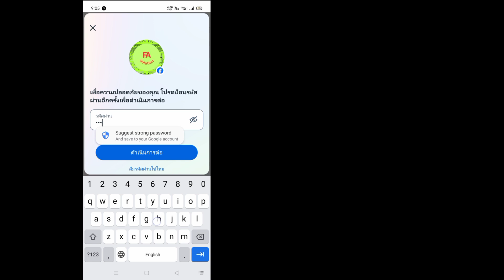วิธีลบ Gmail และหมายเลขโทรศัพท์ออกจากบัญชี Facebook | ลบ Gmail หลักบน Facebook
ในวิดีโอนี้ ฉันจะแสดงให้คุณเห็น [วิธีลบ Gmail ออกจากบัญชี Facebook, วิธีลบ Gmail หลักบน Facebook]  ดังนั้นให้ดูวิดีโอนี้อย่างระมัดระวังและอย่าข้ามวิดีโอนี้ หากคุณข้ามวิดีโอนี้ คุณจะไม่เข้าใจมากนัก ดังนั้นหากมีปัญหาใดๆ คุณสามารถถามฉันและแสดงความคิดเห็นด้านล่างได้ ฉันจะพยายามแก้ปัญหาของคุณ หากคุณชอบวิดีโอนี้ โปรดกด  ชอบและติดตามช่องของฉันขอบคุณ

 วิธีลบ Gmail ออกจากบัญชี Facebook วิธีลบ Gmail หลักบน Facebook  โปรดปฏิบัติตามคำแนะนำบนหน้าจอทุกขั้นตอนของฉัน

 🖤 อย่าลืมกด "LIKE" ด้วยนะ

 🖤 โปรดแบ่งปันกับเพื่อนของคุณ หากคุณสนุกและพบว่าวิดีโอนี้มีประโยชน์

 วิธีลบ Gmail ออกจากบัญชี Facebook

 วิธีลบ Gmail ออกจาก Facebook 2024

 วิธีลบ Gmail ออกจาก Facebook

 วิธีลบ Gmail หลักออกจาก Facebook

 วิธีลบ ID Gmail ออกจาก Facebook

 วิธีลบ Gmail ใน Facebook 2024

 วิธีลบ Gmail ในบัญชี Facebook

 วิธีลบ Gmail หลักบน Facebook

 วิธีลบ Gmail บนบัญชี Facebook

 วิธีลบ Gmail บน Facebook